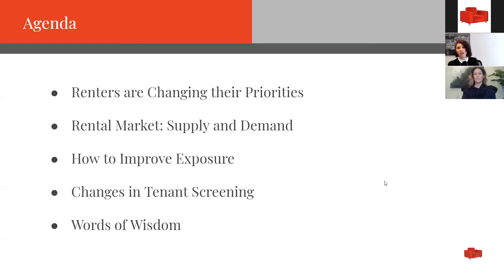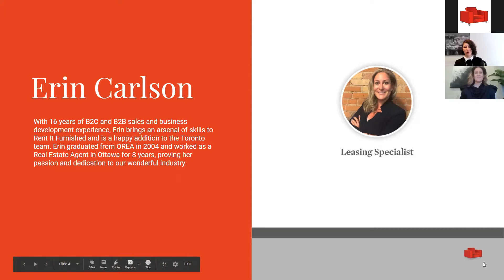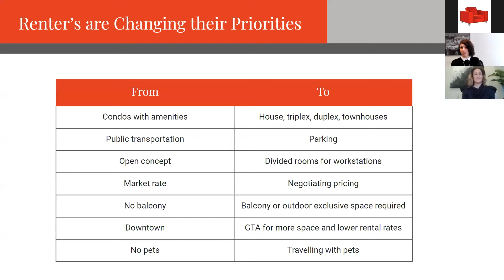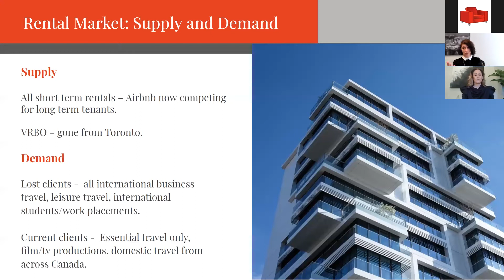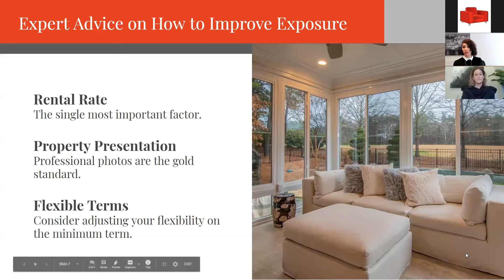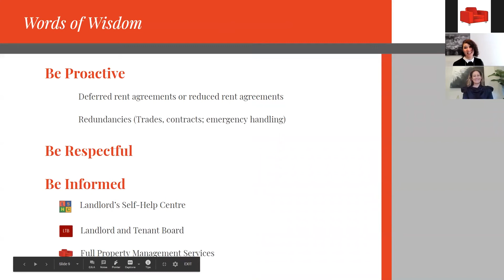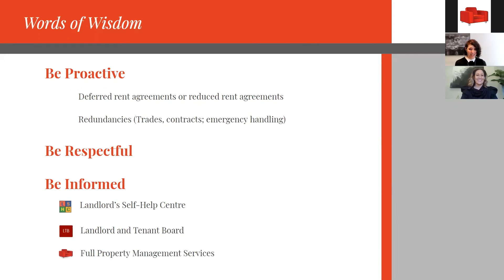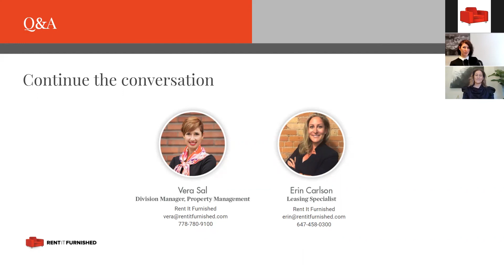Rent it Furnished Webinar Series - The Current State of the Toronto Rental Market - Feb. 25, 2021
Interested in learning about the current state of the rental market in Toronto?

Here's your chance to hear firsthand how the rental market has changed in 2020 and what we can expect for 2021. We'll share a rental market outlook with valuable insights that will help you gain a better perspective during this uncertain time.